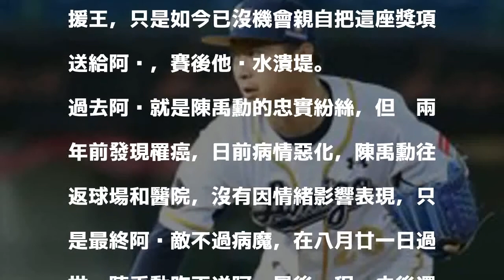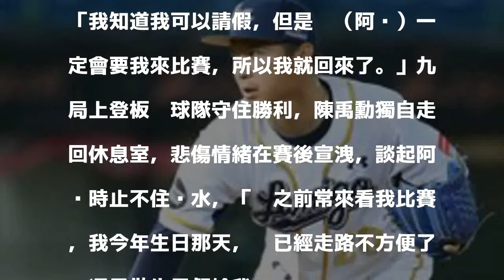中職／救援王獻給阿嬤 陳禹勳哭了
Lamigo桃猿隊終結者陳禹勳。記者余承翰／攝影 分享        強忍對阿嬤的思念，Lamigo桃猿隊終結者陳禹勳昨天在九局上登板守成，拿下本季第卅三次救援成功，確定成為年度救援王，只是如今已沒機會親自把這座獎項送給阿嬤，賽後他淚水潰堤。

發表評論評論如下。